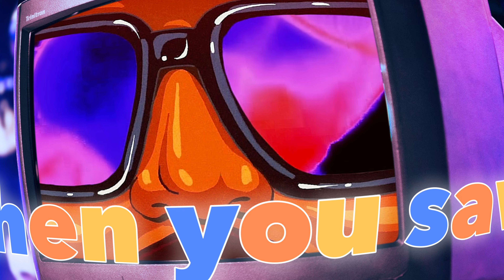The Weeknd - "Save Your Tears" (Vicetone Remix) Showroom Partners Entertainment